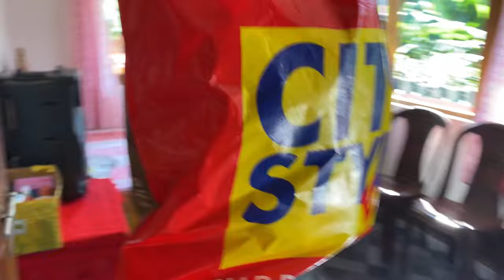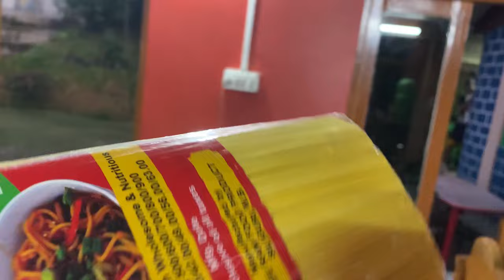Feri pani saanvika ko lagi gift ayo🤓// koslea laidinu vayo ta.?// Gaon ghr ma basnu ko ramailo//